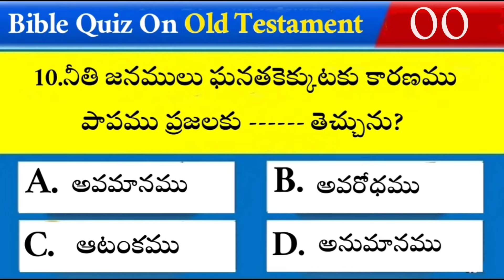Bible Quiz On Old Testament #26 | Bible Questions And Answers | @Telugu Bible Quiz